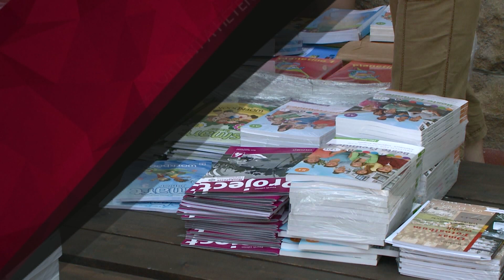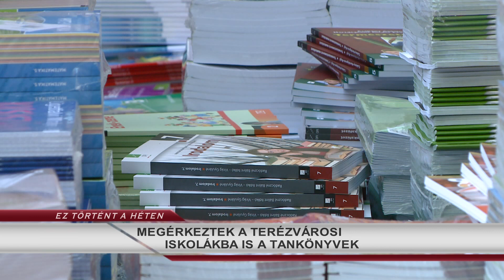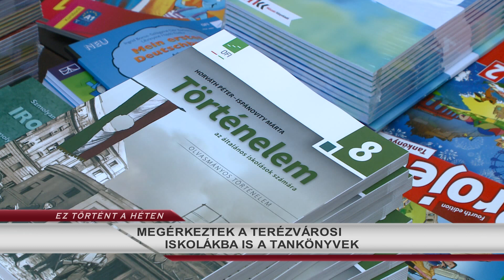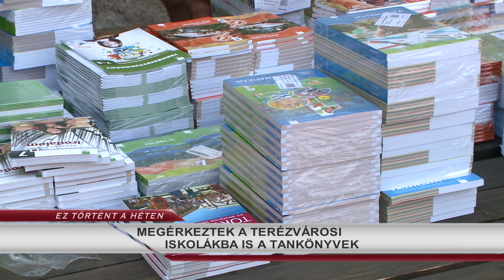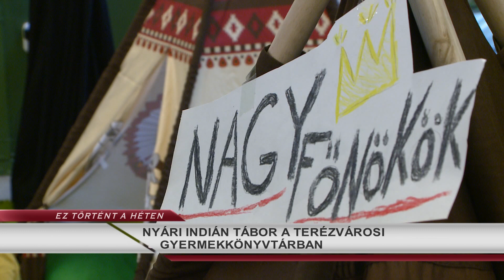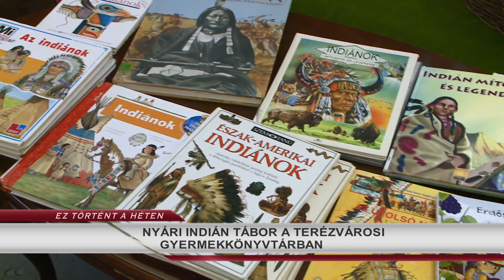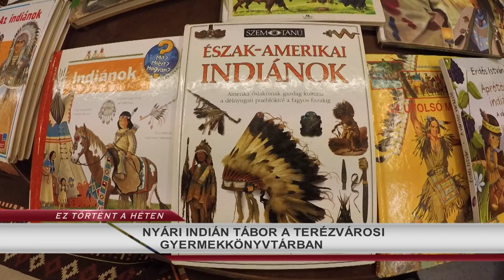Ez történt a héten 2019.08.12. hatoscsatorna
TERÉZVÁROS TESTVÉRVÁROSÁBAN LENTIBEN A VI. KERÜLETI DIÁKOK
PÁLYÁZATI FELHÍVÁS TERÉZVÁROSI CIVIL SZERVEZETEK SZÁMÁRA
7. HÉT A TERÉZVÁROSI NAPKÖZIS TÁBORBAN
OTTILIA NÉNI 90 ÉVES LETT
MEGÉRKEZTEK A TERÉZVÁROSI ISKOLÁKBA IS A TANKÖNYVEK
NYÁRI INDIÁN TÁBOR A TERÉZVÁROSI GYERMEKKÖNYVTÁRBAN
JÁNOS BÁCSIT 90. SZÜLETÉSNAPJÁN KÖSZÖNTÖTTÉK
HEVESI TAMÁS KONCERTJE A HUNYADI TÉREN

felelős szerkesztő-riporter: Szalai Zsolt
hírolvasó/narrátor: Dombóvári Gábor
vágó: Kálmán Péter
kameraman: Mészáros Viktor, Kovács Dániel